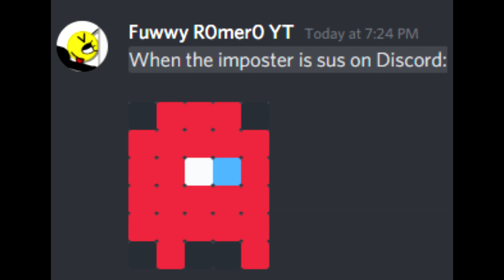When the imposter is sus on Discord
Just made this stupid garbage for fun, lol! Idrk y... but I did...

(Any of these sources that I use belongs to the original owners/creators. I own nothin' except this exact video you are seeing right now).

0  u0